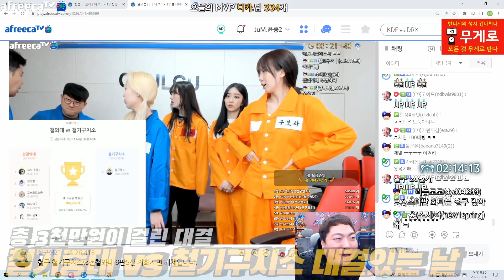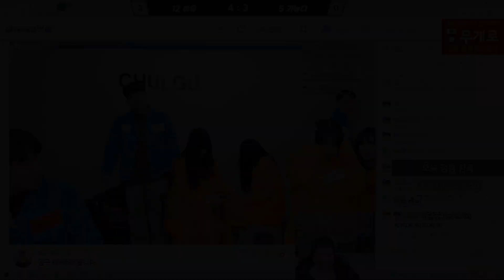그동안 많이 당했다 잘가라!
OUTRO